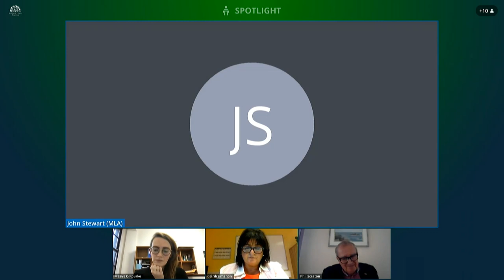Committee for the Executive Office Meeting Wednesday 17 November 2021